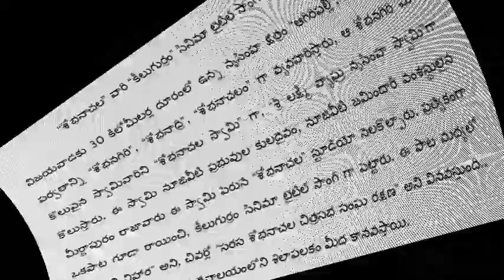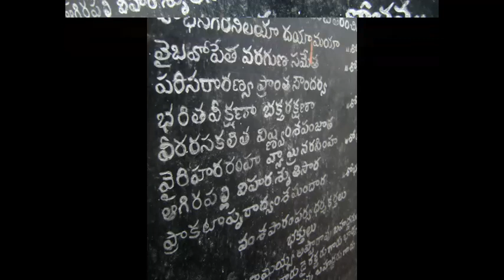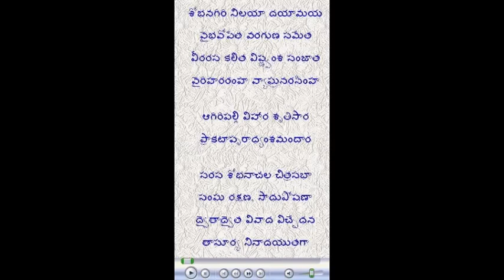“కీలుగుఱ్ఱం” సినిమా టైటిల్ సాంగ్ పూర్వాపరాలు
శోభనగిరి నిలయా దయామయ
రచన – తాపీ ధర్మారావు గారు
సంగీతం – ఘంటసాల గారు
గానం – కృష్ణవేణి గారు
sobhanagiri nilaya, thapi dharmarao, keelugurram, sobhanaachala, krishnaveni, meerjapuram raja,